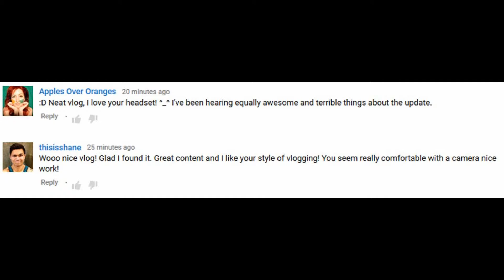No Liek Pewdiepie. || Phoenix Vlogs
Here's the beginning of the week Vlog!